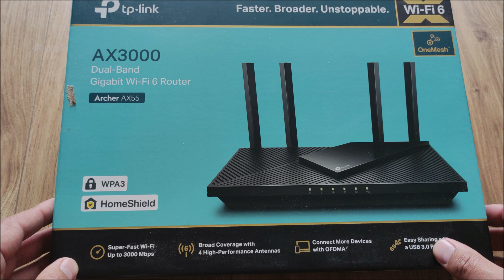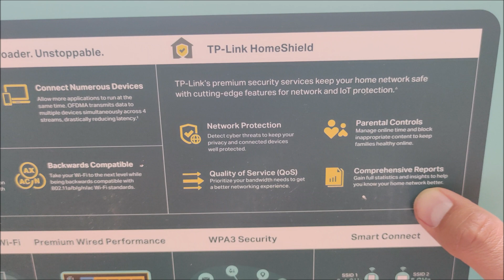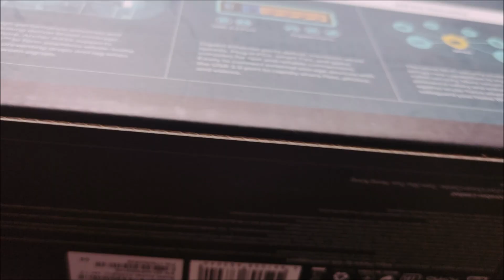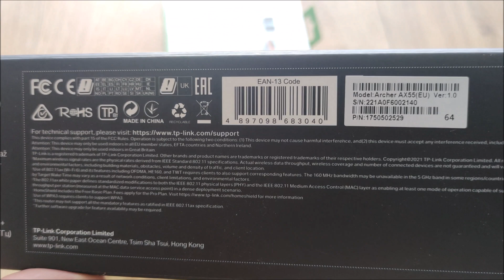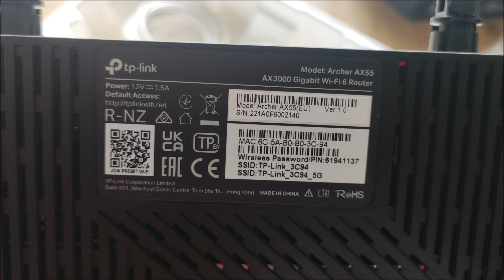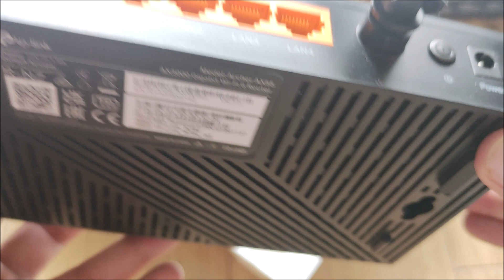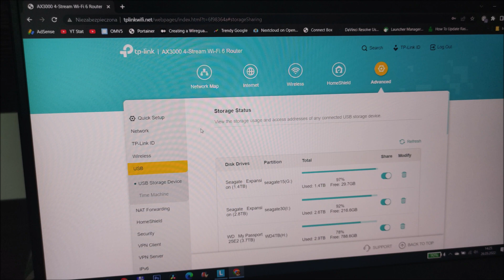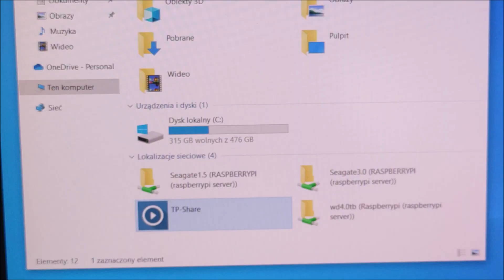TP Link 🔥 ARCHER AX55 💥 WIFI 6 👍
TP-Link Archer AX55 Unboxing and Setup!